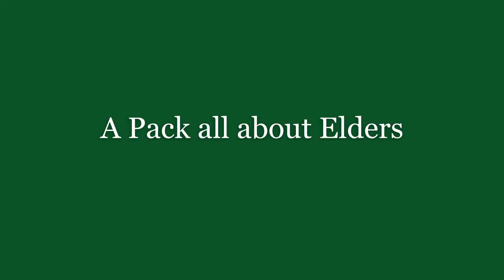The Sims 4: Cozy Knits Trailer (CC Pack)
-All of my videos are made for people 13 and older